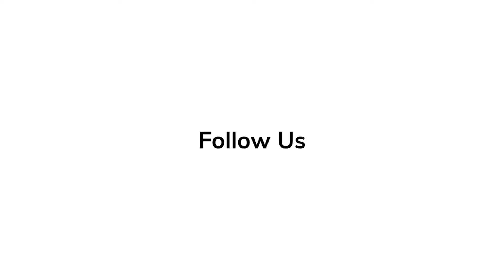Rob Minkoff Spills Secrets on Making of ‘Paws of Fury’ | In-Depth Scoop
Paws of Fury: The Legend of Hank (formerly known as Blazing Samurai) is an upcoming computer-animated martial arts comedy film directed by Rob Minkoff & Mark Koetsier, with additional direction by Chris Bailey. Written by Ed Stone and Nate Hopper.

'Thor: Love and Thunder' Series

'Elvis' Series